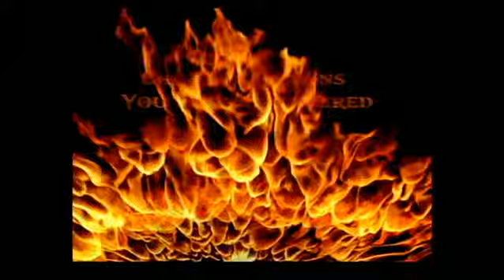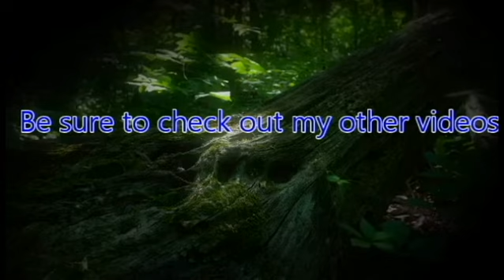ZeroPrime Plays God of War 07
The Greek World has many myths and legends of achievements and downfalls.

All of that comprises for the Legend of a Man that became a God of War!